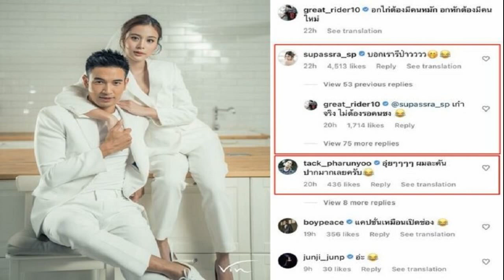ดีเจต้นหอม รับลืมแฟนต่างชาติไม่ลง แจงแล้วสถานะ หล่งซื่อ ลี เป็นอะไร!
ล้วงหัวใจ ดีเจต้นหอม ยอมรับยังลืมแฟนต่างชาติไม่ลง แจงแล้วสถานะกิ๊กเด็กใหม่ หล่งซื่อ ลี เป็นอะไร?!
ถือเป็นกูรูความรักผู้ผ่านประสบการณ์มาอย่างโชกโชน สำหรับ ดีเจต้นหอม ศกุนตลา เทียนไพโรจน์ แต่จนถึงตอนนี้ก็ยังไม่ถึงฝั่งฝันลั่นระฆังวิวาห์เหมือนเพื่อนร่วมรุ่นสักที ทว่าล่าสุดเหมือนหัวใจกลับมาพองโตอีกครั้ง เมื่อช่วงหลังเห็นดีเจสาวชอบไลฟ์ขายของ แถมมีโมเมนต์กิ๊กกั๊กกับหนุ่มรุ่นน้อง หล่งซื่อ ลี ทำเอากองเชียร์หวีดหนักมาก
งานนี้ สาวต้นหอม เลยขอออกมาเคลียร์ความสัมพันธ์แบบชัดๆ ผ่านรายการ “โต๊ะหนูแหม่ม” ทางช่องเวิร์คพอยท์ กดหมายเลข 23 กับพิธีกรตัวแม่ พี่หนูแหม่ม สุริวิภา ให้แฟนๆ ที่ตามลุ้นตามเชียร์ได้เข้าใจตรงกัน

ถือเป็นกูรูตัวแม่ความรัก มีแฟนมาแล้วกี่คน? “อันนี้ถามถึงปีนี้เหรอคะ(หัวเราะ) คือตั้งแต่มันสุดนิ้วเท้าไปแล้วก็ไม่เคยนับแล้วค่ะ จริงๆ แฟนหอมน้อยมาก เพราะหอมคบบางที 4ปี 5ปี 7ปี เคยคบกันอยู่ 7ปี ที่ตัดสินใจจะยอมแล้ว จะแต่งแล้ว แต่สุดท้ายมันไม่ใช่ คนที่คบนานสุดคือ 7ปีและเลิกกัน แต่ปัจจุบันก็กลับมาร่วมงานกัน ยังคงทำงานด้วยกันเป็นเพื่อนที่ดีต่อกันค่ะ”

ทั้งหมดที่คบมา ประทับใจคนไหนมากที่สุด? “คนล่าสุดค่ะที่เป็นแฟนต่างชาติ อาจเป็นเพราะว่าหอมถูกขัดเกลาจากครูเงาะแล้วด้วยในการเลือกคู่ หอมถามครูเงาะว่าทำไมเราตกอยู่ในสถานะเดิมๆ ครูเงาะถามว่าหอมเคยเขียนไหมว่าเราอยากได้อะไรจริงๆ หอมอยากได้ผู้ชายแบบไหน หอมอยากได้ผู้ชายซื่อสัตย์ค่ะ”
“ครูเงาะบอกว่าหอมอยากได้แบบนั้นจริงๆ เหรอ ก็แค่นั้นค่ะ แล้วถ้าเขาเห็นแก่ตัวเอาไหม ไม่เอาค่ะ มึงเขียนถูกข้อที่มึงไม่เอาค่ะ(หัวเราะ) เขียนเลยว่าอะไรได้ แล้วอะไรที่ไม่ได้ ใช้เหตุผลเลือกคนคนนั้น อย่าเลือกคนที่เขาไม่มีแล้วไปเปลี่ยนเขา ซึ่งที่ผ่านมาเราเลือกซื่อสัตย์นะ แต่อย่างอื่นเข้ากับเราไม่ได้เลย ถามว่าอยู่แล้วมีความสุขไหม ก็ไม่มีความสุข พอวันหนึ่งผู้ชายไม่ซื่อสัตย์ขึ้นมาก็เลยเป็นระเบิดลง พอแล้ว ฉะนั้นเราเลือกคนที่ทำให้เรามีความสุขเลย”